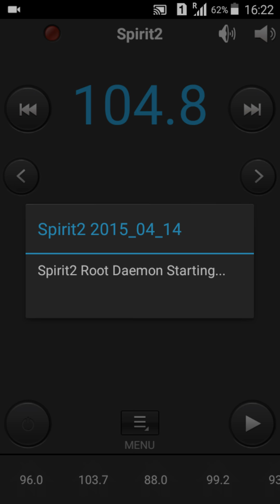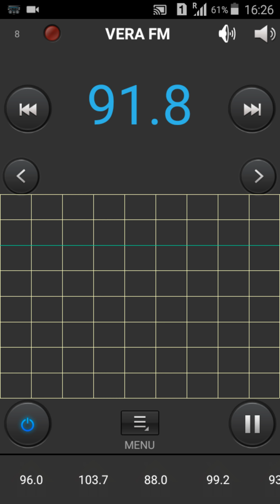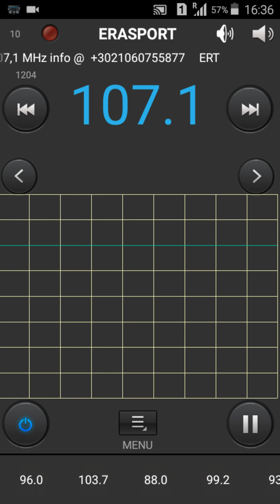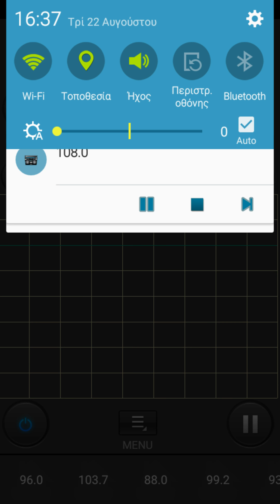Fm scan @loukisia drosias halkidas/ sterea ellada